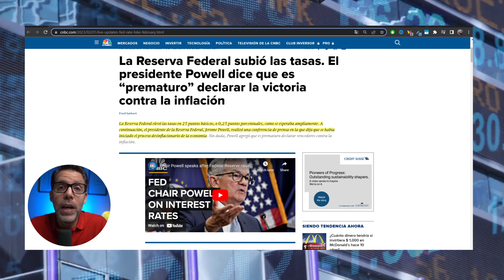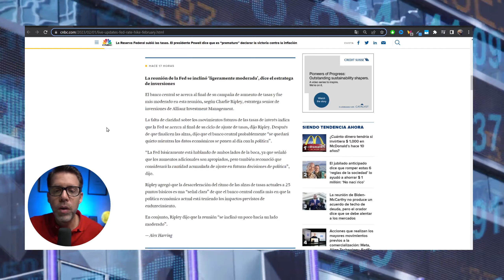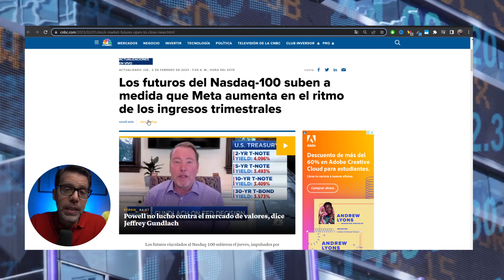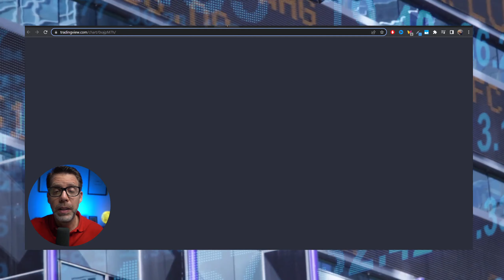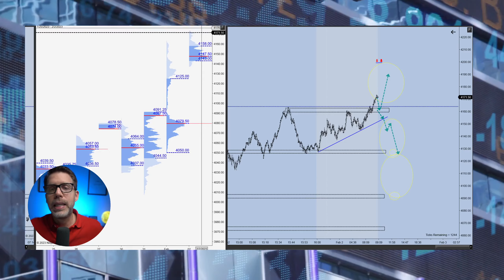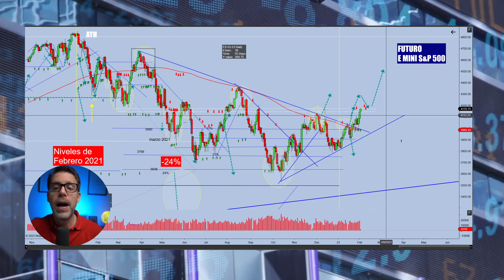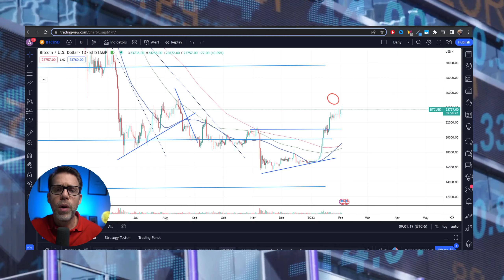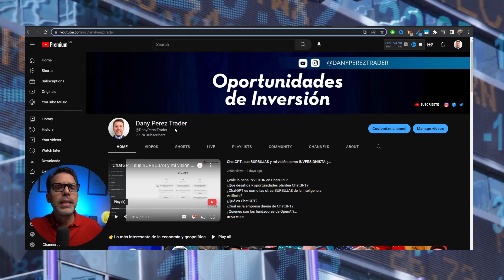¿Inició el proceso DESINFLACIONARIO? ¿De verdad? | Dany Perez Trader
Para mi una FED complaciente con el mercado hace que el mercado reaccione muy positivo.

Lo veremos en este video del premercado del día de hoy.

La Reserva Federal elevó las tasas en 25 puntos básicos, o 0,25 puntos porcentuales, como se esperaba friend.

Jerome Powell dijo que se ha iniciado el proceso desinflacionario de la economía de los Estados Unidos.